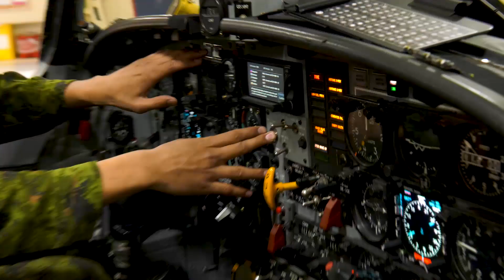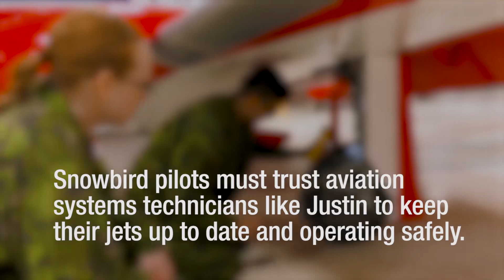CAF Story | This Air Cadet Became an Aviation Technician for the Snowbirds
Cpl Justin Shantidatt has been fascinated with technology and aviation since a young age, this eventually transformed into a career as an Aviation Technician with 431 Air Demonstration Squadron, the CF Snowbirds.